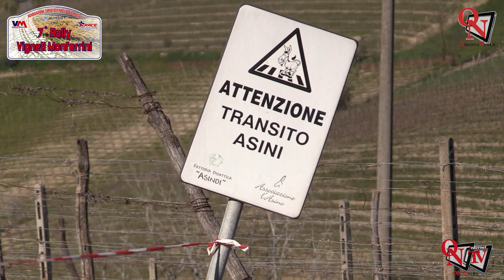PASSIONE RALLY - 7° Rally Vigneti Monferrini 2024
PASSIONE RALLY - 7° Rally Vigneti Monferrini 2024 -  Anche la prima gara della stagione 2024 della Coppa Rally di Zona, 2 in questo caso, va in archivio e va ad aumentare il palmarès del grande campione valdostano Elwis Chentre che, navigato dall’esperto Federico Boglietti, conquistano questa tanto attesa competizione.
Inverted start
Da noi gli ultimi a partire sono i primi